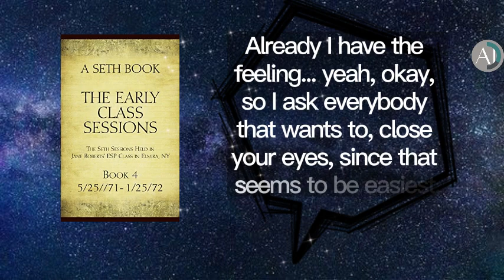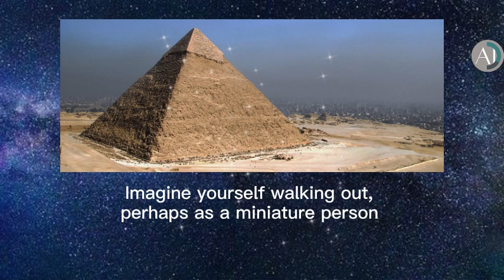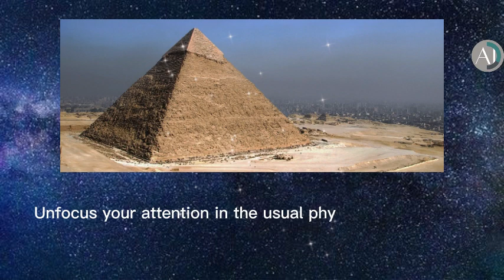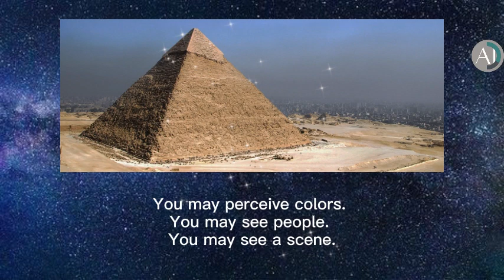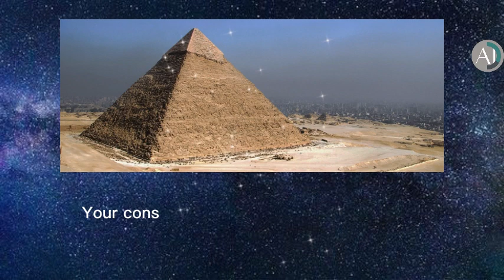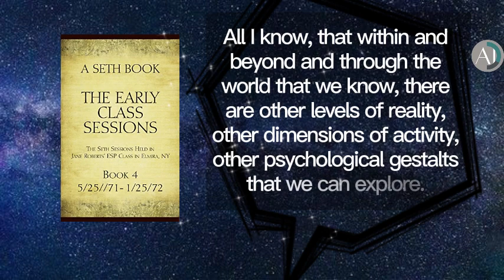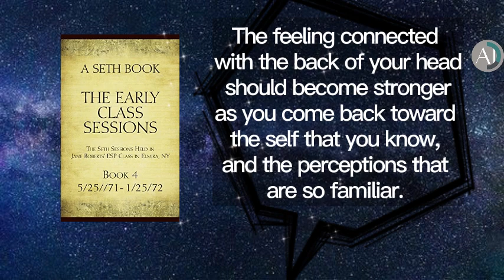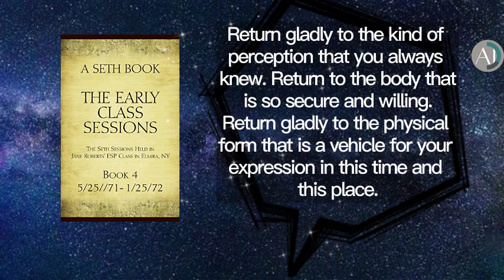Class Reading - Jane's exercise with pyramid - The Early Class Sessions - Book4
The Early Class Sessions - Book4 ➜
The Early Class Sessions - Book3 ➜
The Early Class Sessions - Book2 ➜
The Early Class Sessions - Book1 ➜

In Jane's exercise, participants are instructed to close their eyes and imagine a pyramid opening up in the back of their head. They are then asked to send their consciousness out through the pyramid and explore whatever they find. Participants can imagine themselves walking out of the pyramid as a miniature person or simply follow the sensation in the back of their head. The exercise is intended to be an adventure in consciousness where participants are free to explore and experience whatever they encounter without making any demands or suggestions. The pyramid visualization is a tool to help focus the mind and allow consciousness to explore different dimensions of reality.

Jane Robert's books:
The Early Sessions ➜
Seth Materials ➜
Seth Speaks: The Eternal Validity of the Soul ➜

The Nature of Personal Reality ➜
The Unknown Reality, Vol. 1 ➜
The Unknown Reality, Vol. 2 ➜

The Nature of the Psyche: Its Human Expression ➜
Dreams, Evolution, and Value Fulfillment, Vol. 1 ➜
Dreams, Evolution, and Value Fulfillment, Vol. 2 ➜
The Individual and the Nature of Mass Events ➜

Dialogues of the Soul and Mortal Self in Time ➜